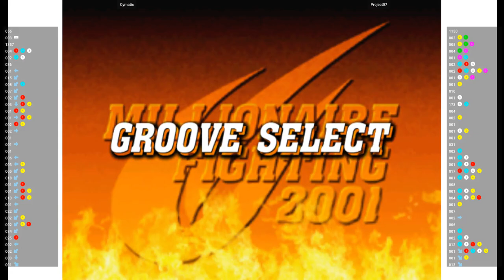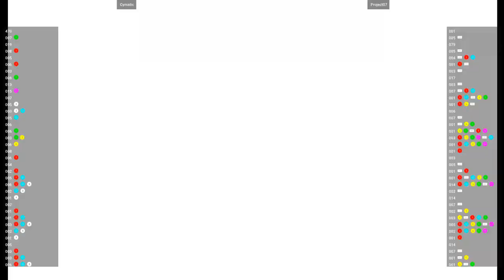CVS2 🕹 Cymatic VS Project07